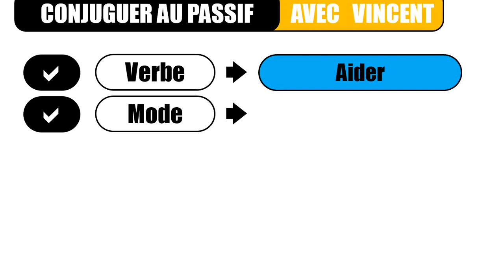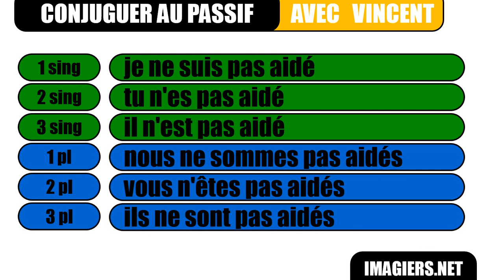Aprenda francês # Estudar francês # Le passif # aider